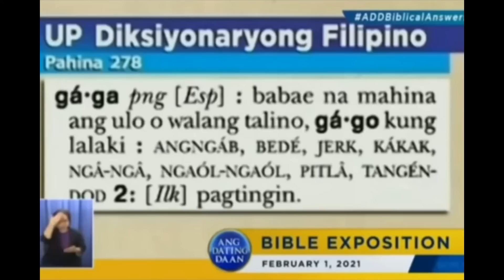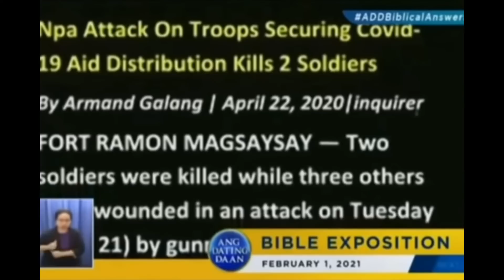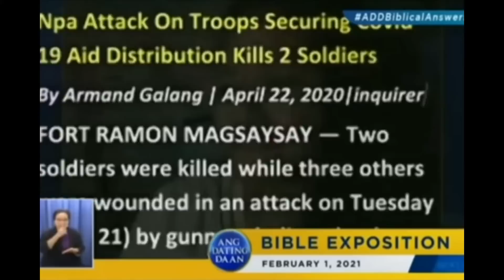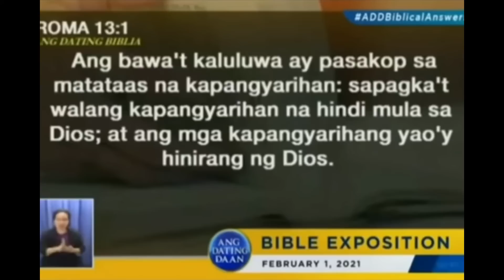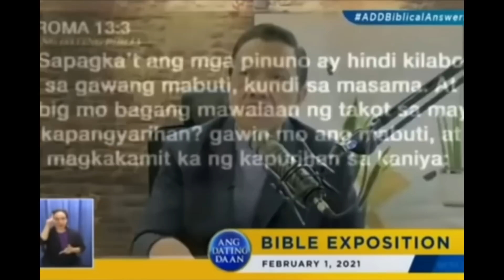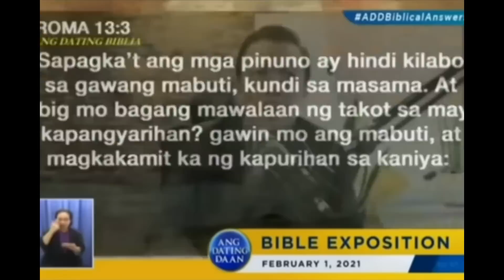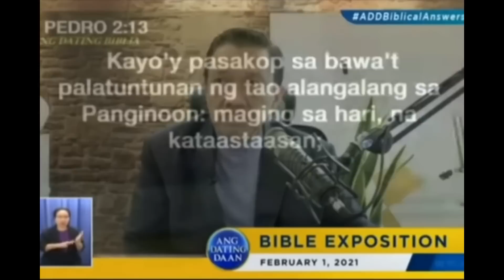Tulad ng Gawain ni Joma Sison at mga NPA Dapat bang Lumaban sa Pamahalaan? Bro. Eli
Tila na highblood yata si Bro. Eli Soriano ng Dating Daan sa mga rebeldeng NPA na pinamumunuan ni Joma Sision. Panuorin at pakinggan ang mga magagandang punto nya. I totally agree with everything he said, sans the expletives. Mag-komento sa ibaba kung sumasang-ayon kayo.

Bro. Eli mga gago daw ang mga NPA
Bro. Eli Soriano just passed away a couple of days ago. R.I.P.